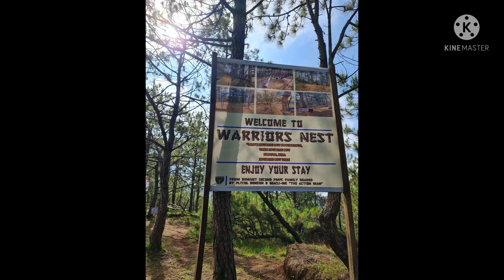BAGUIO ADVENTURE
Warriors nest trail and stone castle